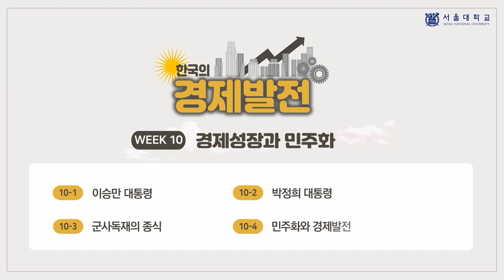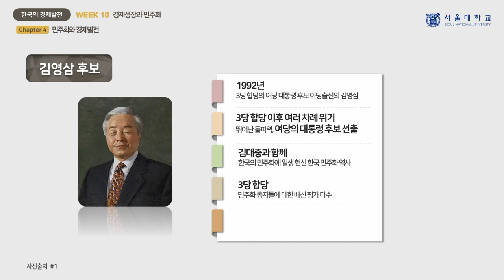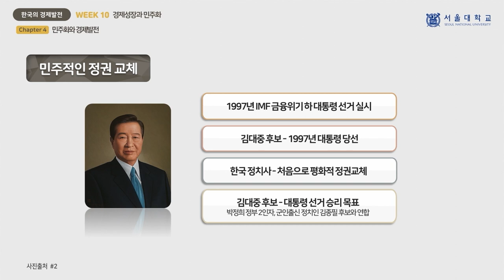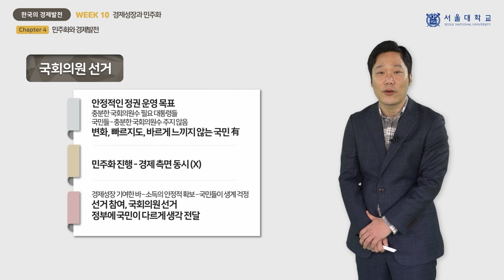한국의 경제발전 10-4 (Economic Development of Korea10-4)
『한국의 경제발전』 10주차 「경제성장과 민주화」의 4차시(week 10 - chapter 4) 「민주화와 경제발전」 강의 영상입니다.

담당 교수: 유동우

This video clip is a lecture titled "Economic Development of Democratization", the 4th chapter of "Economic Growth and Democratization", 10th week of "Economic Development of Korea".

Professor:  Dongwoo Yoo